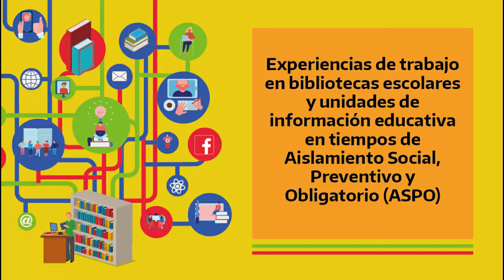Experiencia: Radioteatro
Biblioteca Pedagógica "Rosenda Quiroga" del IFDC San Luis. San Luis.

El proyecto de radioteatro fue desarrollado en abril de 2020 acompañando a la Biblioteca Pública de Arenales de San Gregorio (España), con distintos integrantes de ambos países que colaboraron. Se realizó una obra dramática de cinco capítulos empleando solo sonidos: voces, música y efectos especiales.
Los objetivos apuntaron a reflexionar sobre las posibilidades que ofrece el medio radiofónico en el contexto educativo, incorporando ideas sobre los componentes de este lenguaje: voz, música, efectos sonoros y silencios. Se buscó trabajar de manera integrada y en un ambiente de confianza, valorando la diversidad y construyendo una obra radioteatral de manera colaborativa.